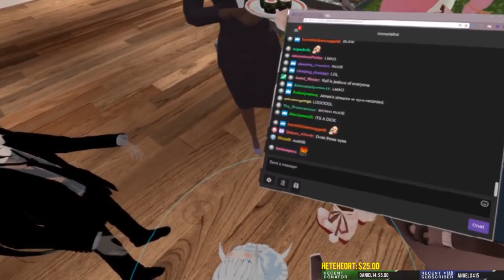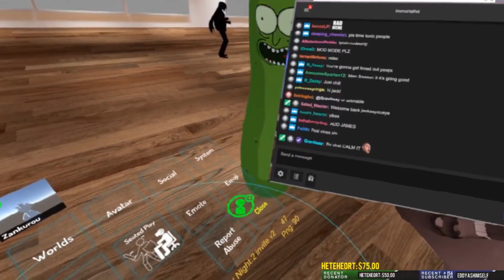Aleks, Sly, Sp00n & Ze VR Reunion